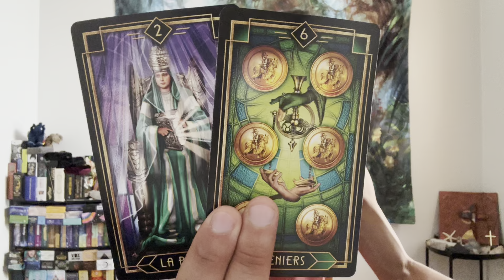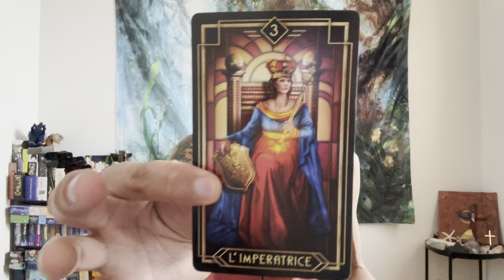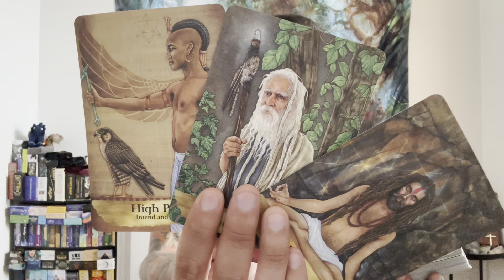Pisces ♓️ - You Are Manifesting A New Destiny For Yourself Pisces!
This is a general reading, "What Do Your Guides & Ancestors Want You To Know?" for Pisces for November 2022.

Decks used in this reading:
Tarot Decoratif